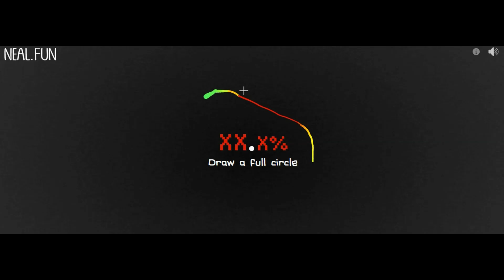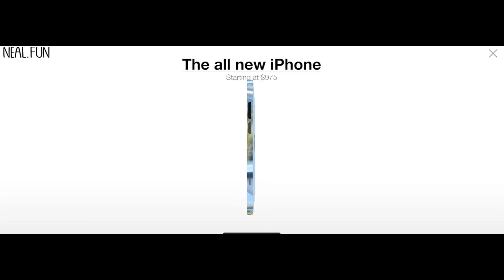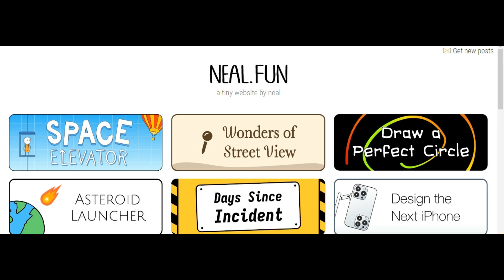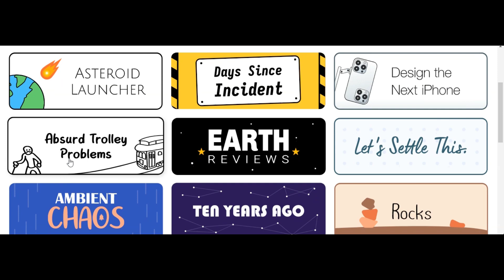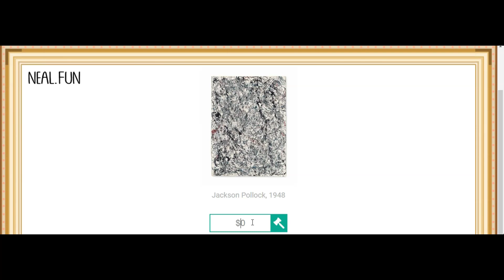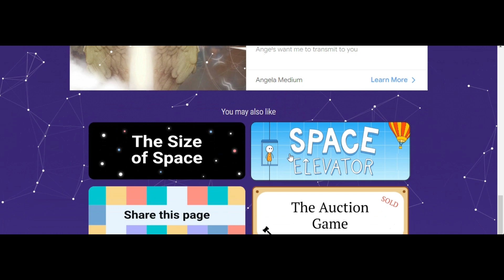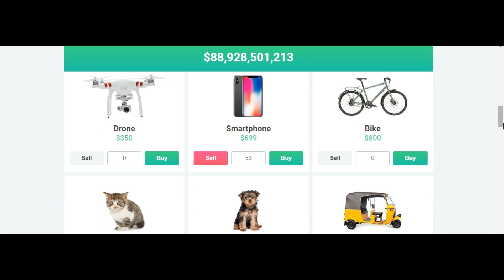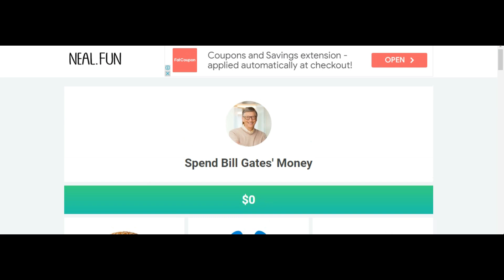Designing The Next iphone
Today I will do many things other than designing the next iphone on the the neal.fun website (Sorry for no uploads for 3 days)